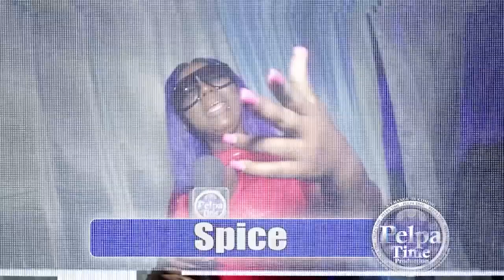Things i wish I knew before. Dat TOMMY LEE Getting ready to take over the dancehall With vybz kartel